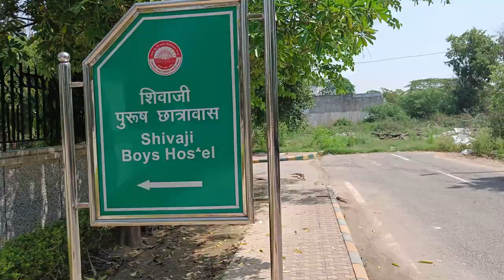Hostel Tour CSJM university // Shivaji Boys Hostel Tour // Hostel Tour Kanpur University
Keyboard tags
CSJMU review
UIET Review
Kanpur University Review
CSJMU Kanpur
uIET Kanpur
Honest Review CSJMU
Honest Review UIET
Campus Tour CSJMU
Campus Tour UIET

Collage life in Government engineering collage ,
Hostel life in Government engineering collage ,
College life in Government engineering collage in Uttar Pradesh , College life in Government engineering collage in UP,
College life in Government engineering collage
in CSJMU, College life in Kanpur University ,
College life in Government engineering collage UICT, College life, Hostel life in Government Engineering Collage , Hostel life in Government Engineering collage in Uttar Pradesh, Hostel life in Government